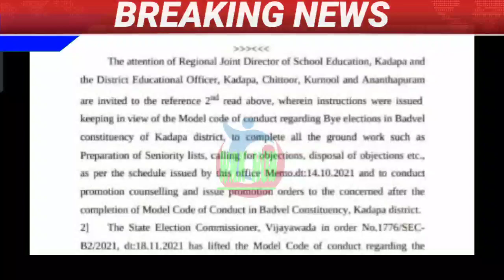ఉద్యోగులకు శుభవార్త/కీలక సర్క్యూలర్ జారీ చేసిన AP సర్కార్/ఆనందంలో ఉద్యోగులు/GOOD NEWS TO EMPLOYEES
11TH PRC
11th prc fitment and basic pay details
11th prc telangana latest news
11th prc andhra pradesh
11th prc telangana
prc andhra pradesh latest news
11th prc ap latest news 2019
11th prc telangana latest news today
11th prc telangana
11th prc fitment table
11th prc fitment and basic pay details
11th prc latest news
11th prc in andhra pradesh 2019
11th prc telangana latest news 2019
ana latest news 2019
11th prc ap
11th prc fitment and basic pay details pdf